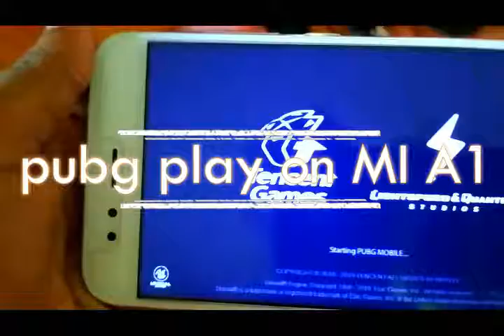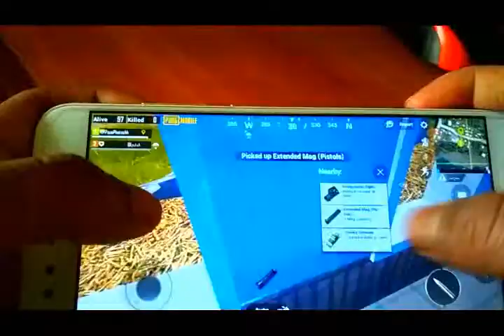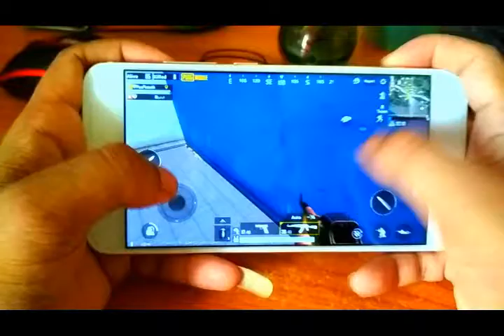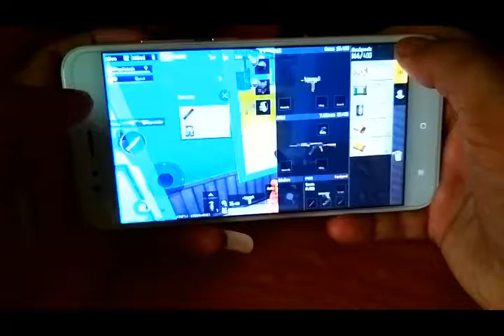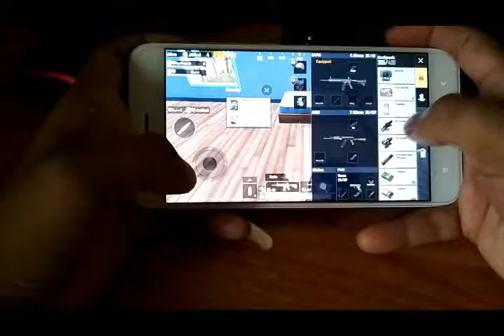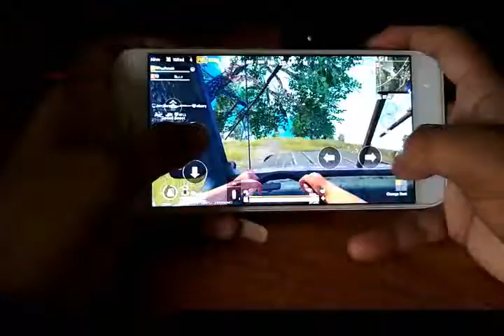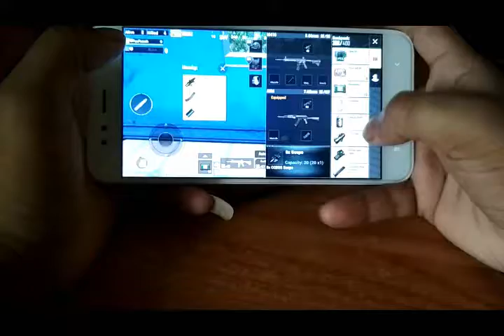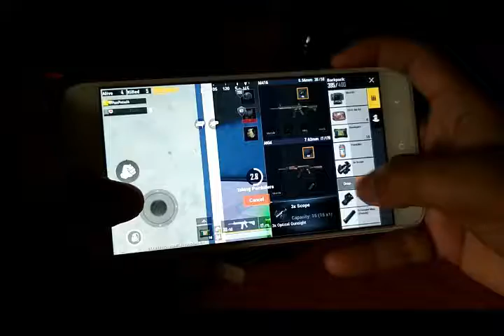pubg play on mi a1 (frenzds india)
hello friend today i tested pubg on mi mi a1 hand set, but pubg smoothly running on mi mi a1 ,so it's goof .that pubg is running ..but low grapics is well for this phone ,,,,so also you can try it on your phone if you have this set ...so comment \like /and share .